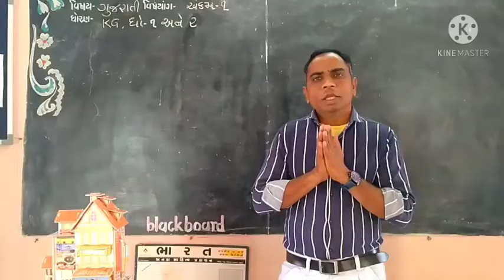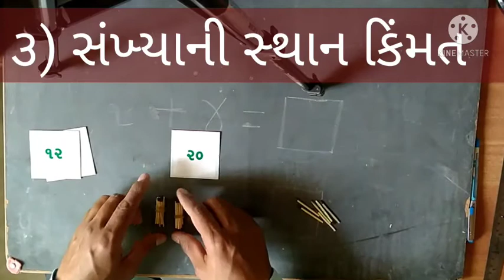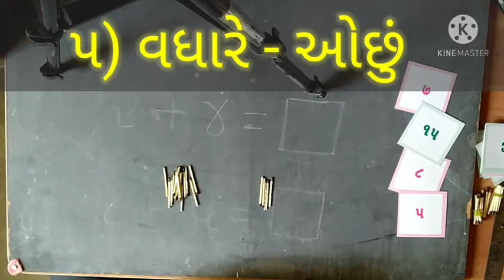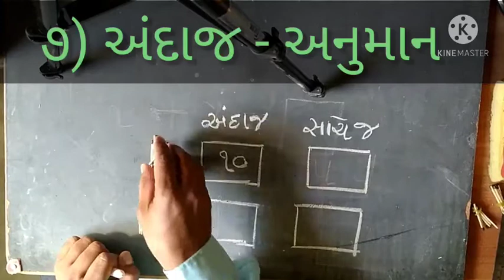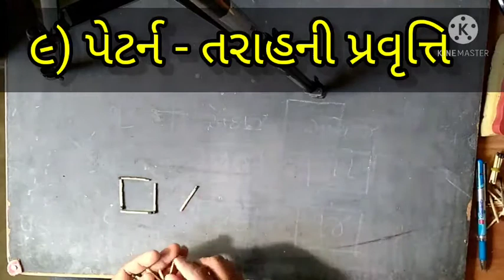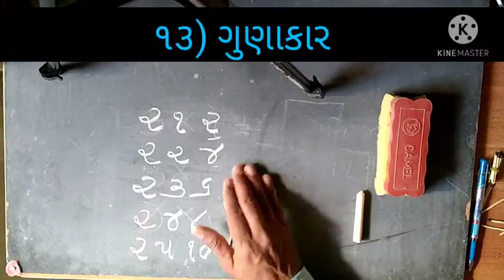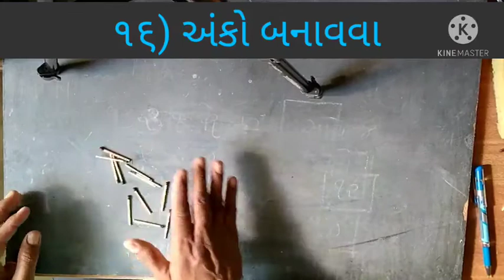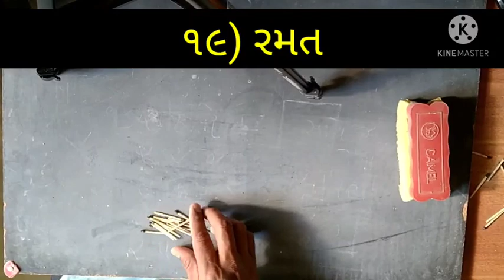દીવાસળીની સળીઓ દ્વારા ૨૦ શૈક્ષણિક પ્રવૃત્તિઓ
Child education | દીવાસળીની સળીઓ દ્વારા ૨૦ શૈક્ષણિક પ્રવૃત્તિઓ.
કે જી અને ધોરણ ૧ અને ૨ ના બાળકોને આ પ્રવૃત્તિઓ ખૂબ જ ઉપયોગી થશે. આના સિવાય પણ અન્ય પ્રવૃત્તિઓ હોઇ શકે છે.